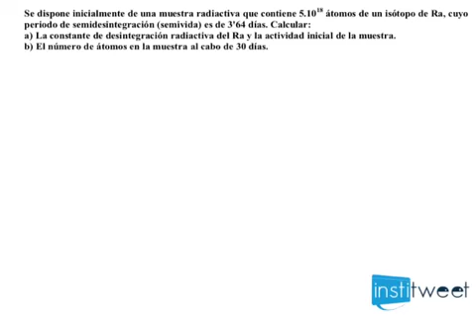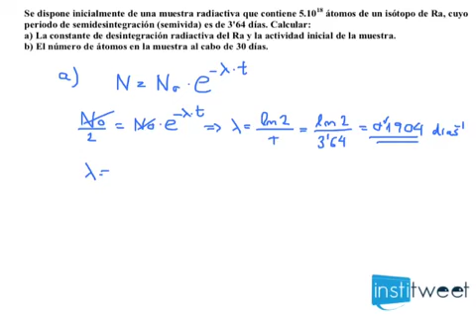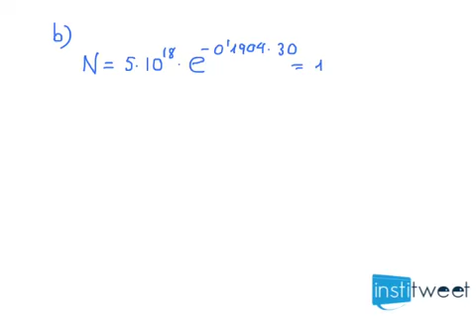Determina la constante de desintegración radiactiva del Ra selectividad Madrid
Enunciado del ejercicio resuelto:
Se dispone inicialmente de una muestra radiactiva que contiene 5.1018 átomos de un isótopo de Ra, cuyo periodo de semidesintegración (semivida) es de 3'64 días. Calcular:
a) La constante de desintegración radiactiva del Ra y la actividad inicial de la muestra.
b) El número de átomos en la muestra al cabo de 30 días.
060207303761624